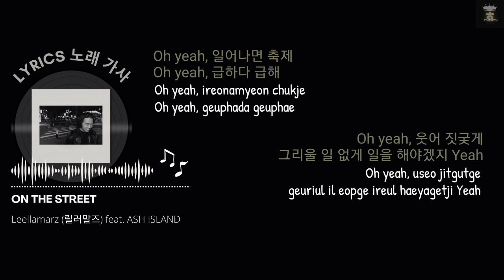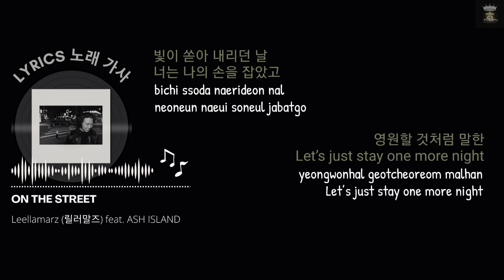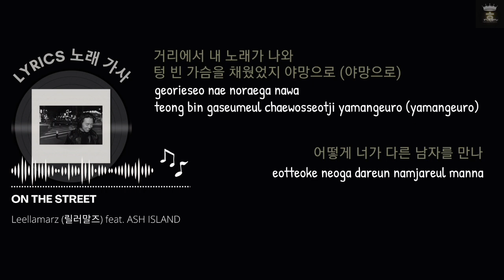[Han-Rom] Leellamarz (릴러말즈) feat. ASH ISLAND - "ON THE STREET 거리에서" / 가사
Heranim15
고맙다!